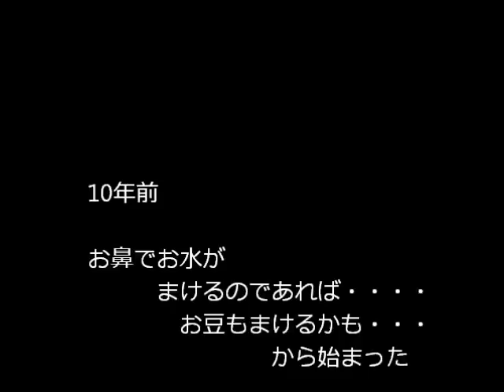ぞうさんの豆まき2017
市原ぞうの国の節分イベント「ぞうさんの豆まき」

‹市原ぞうの国・サユリワールドについて›
千葉県のほぼ中央に位置する私設動物園です。
「市原ぞうの国」には、国内最多飼育数のぞうさん13頭をはじめ、カピバラ、カバ等約90種類の動物たち、姉妹園の「サユリワールド」には、 キリンの親子、中央広場にはラマ、カンガルー、カピバラ、ウサギ等大小様々な動物達が自由に暮らしています。